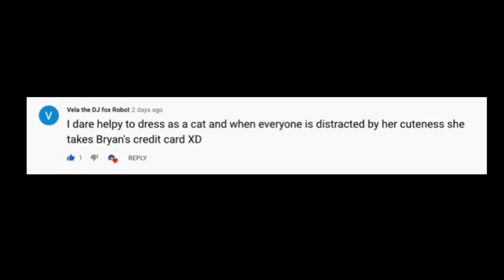TFF Ask & Dare #6- FINAL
Thank you all so much for all the support! I’m planning on making some skits next, sorta like what I did for the Unfound Underground series, but it’ll be TheFamousFilms based. ^^
Good bye for now, shining stars!✨
Sub count: 563
Audio:
“Interludes” by Daniel Garrow
Tools used:
Gacha Life, ibisPaint X, “photos”, iMovie.